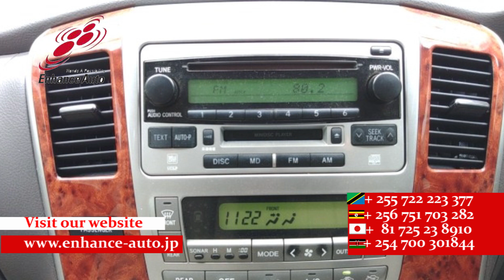2003/2 TOYOTA ALPHARD AX 276197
2003/2 TOYOTA ALPHARD AX Petrol 2400cc 108500km WAGON / ALLOYS / REAR SPOILER / FOG LIGHT /POWER SLIDE DOOR LEFT / AUDIO/STEERING SWITCH /